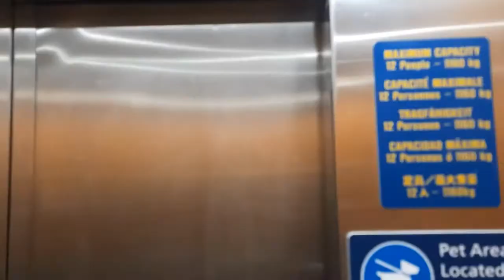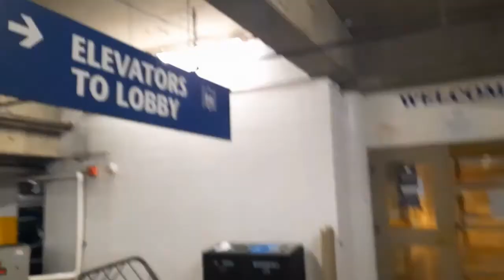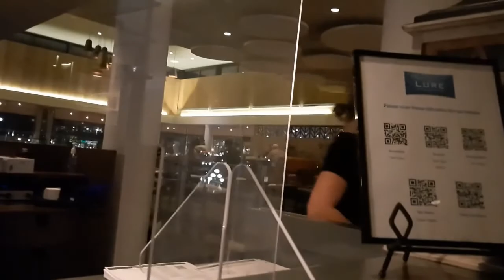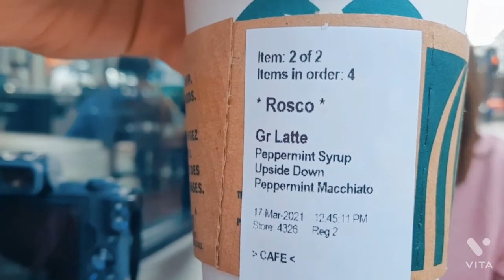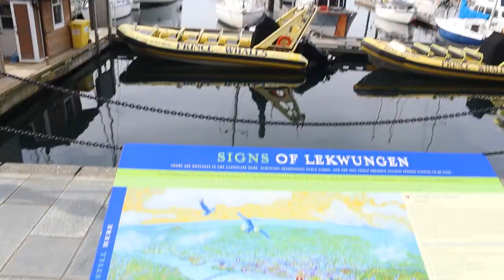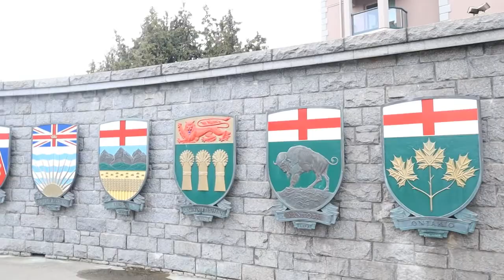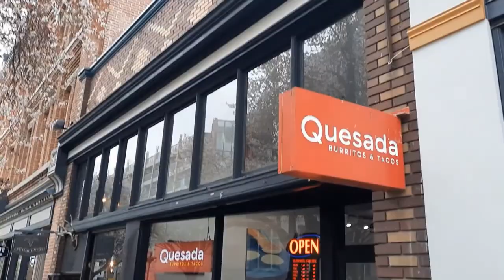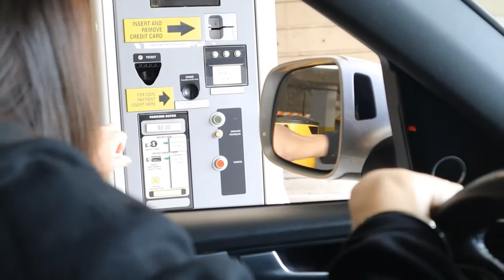VICTORIA, CANADA TRAVEL VLOG ; With Bir & Rose,( Founders of Mrs. India Beauty Queen)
Weekend travel vlog in the lives of Bir Kaur Dhillon( Mrs. India Globe 2013) and Rose Chauhan FOUNDERS OF MIBQ

PAGEANT NAME : MRS. INDIA BEAUTY QUEEN by Bir Kaur Dhillon/ MIBQ PAGEANTS
All Videos property of MIBQ PAGEANTS(  Mrs. India Beauty Queen)
“Mrs. India Beauty Queen" a beauty pageant for married women that celebrates and admires the accomplishments and achievements of a Wife and a Mother"